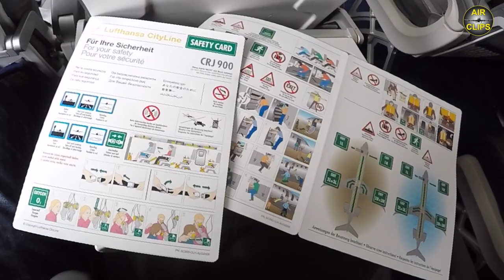LH Cityline CRJ 900 Frankfurt-Bydgoszcz COOL VIEWS! [AirClips full flight series]